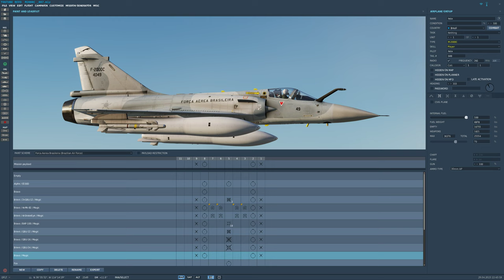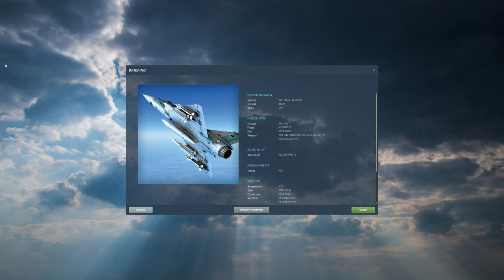DCS World:M2000C | Air-to-Air Refueling( REVO NEVADA )/PT-BR_VÍDEO 1984